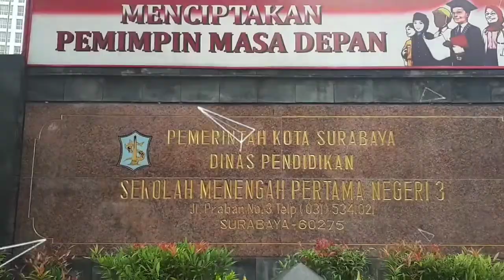FINAL LOMBA VIDEO PONSEL "PEDULI SAMPAH" 2018 - CLARISA NUR SAFITRI